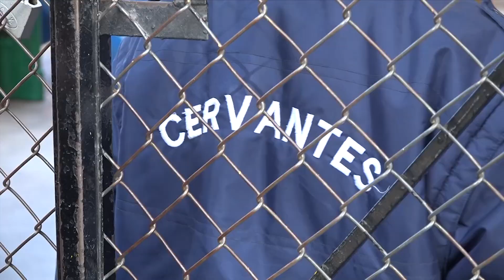Alumno dispara contra maestros y compañeros en Torreón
La muerte de una maestra a manos de un alumno quien hirió a seis personas más y después se quitó la vida cimbró a La Laguna, en un hecho sin precedentes en la región.